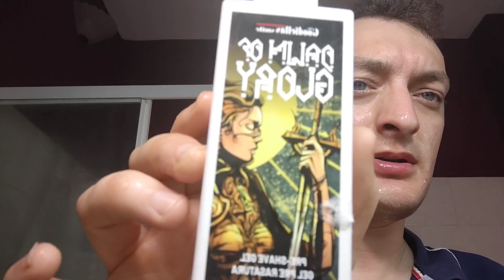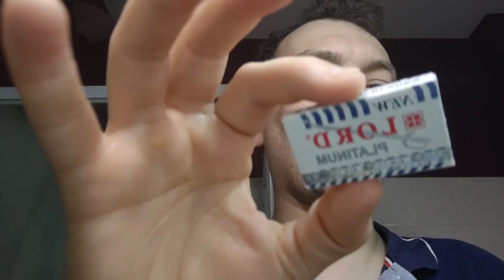prova del rasoio Gilette King armato con le lord new Platinum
voglio sponsorizzare un canale di YouTube che si chiama eros rasatura tradizionale che ha la stessa passione per la rasatura tradizionale

poi voglio lasciare la pagina facebook che si chiama neofiti per passione